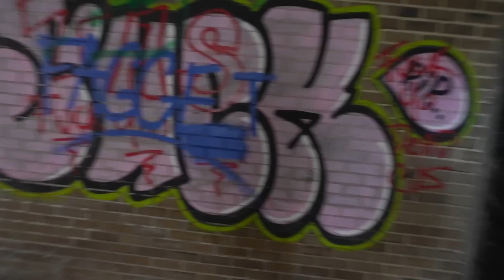ADDRESSING THE RUMORS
Jasko will be addressing the rumors, once and for all.